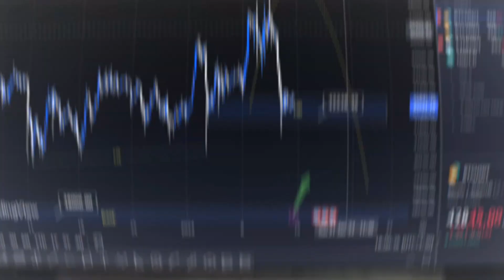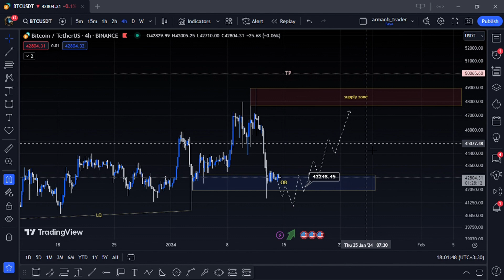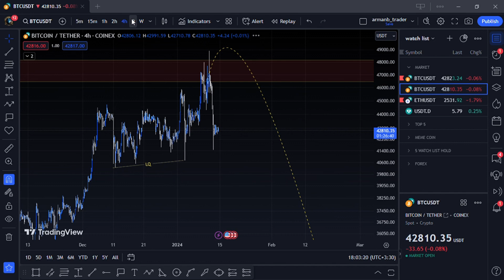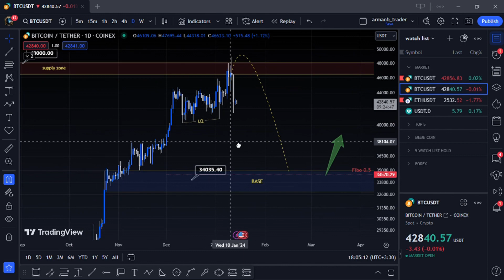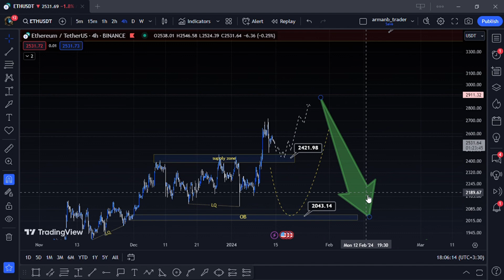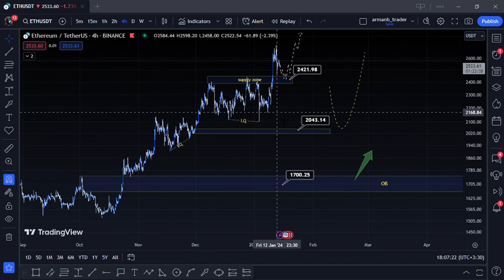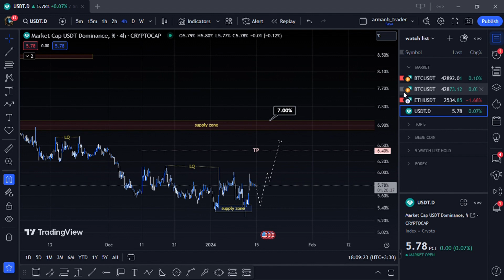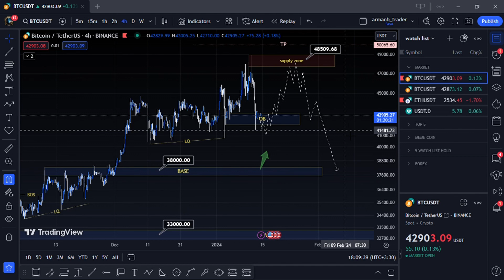تحلیل مارکت کریپتو 24 دی : تحلیل و بررسی بیت کوین ،اتریوم،دامیننس تتر شروع روند نزولی!؟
تحلیل هفتگی مارکت کریپتو 26 دی
در این ویدیو ارزهای بیت کوین و اتریوم و  دامیننس تتر و بیت‌کوین و همچنین شاخص توتال مارکت رو تحلیل و بررسی کردیم
پس این ویدیو رو از دست ندید

00:00 مقدمه
00:20 تحلیل بیت کوین
04:24 تحلیل اتریوم
06:27 تحلیل دامیننس تتر

توضیحات تحلیلی در ویدیو

⛔️دوستان عزیز توجه کنید⛔️

هیچ تحلیل صددرصدی وجود نداره و در بازار های مالی فقط و فقط حرف از احتمالات هستش و تمام تحلیل هایی انجام شده هم تحلیل و بررسی از سناریوهای احتمالی قیمت هستش و فقط جنبه ی اشنایی و متوجه شدن شما با روند های احتمالی و محدوده های حمایتی و مقاومتی دارد

پس برای استفاده از تحلیل ها و گرفتن موقعیت معاملاتی ، حتماً حتماً مدیریت سرمایه را رعایت کنید و بدون مدیریت سرمایه و مدیریت ریسک ، معامله گری به قمار تبدیل میشه و شما نمیتونید موفقیت دائمی و مستمر داشته باشید

پس برای به سود مستمر رسیدن نیاز به مدیریت سرمایه دارید و حتماً این نکته رو رعایت کنید 💙🙏

راستی من آرمان هستم و تقریبا از سال 1399 با بازار کریپتو اشنا شدم و فعالیت خودم رو شروع کردم ، در این مدتی که فعالیت دارم در زمینه تحلیلگری عملکرد خوبی داشتم

Trader
Trader club

تحلیل
تحلیل ارز
تحلیل ارزدیجیتال
آموزش ارزدیجیتال
سیگنال رایگان
درآمد دلاری